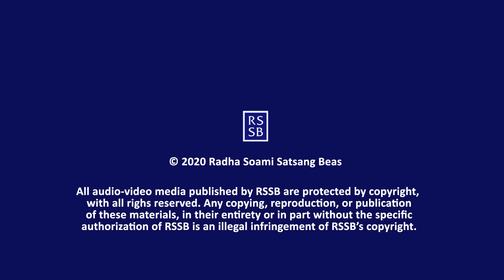Q & A with GSD 012 Eng/Hin/Punj